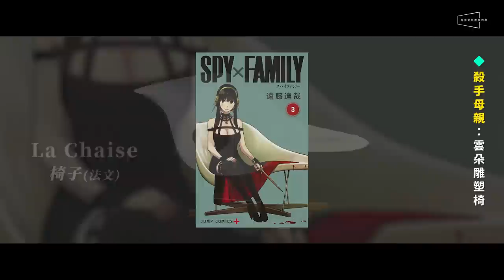安妮亞的原型是張椅子？間諜家家酒角色深度解析｜佛傑的沙發你一定見過｜約兒的美和雲朵一樣｜SpyxFamily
🔥現象級動畫角色靈感大解析！三位主角的原型都是椅子？
🔥佛傑的『實用機能型』、約兒的『雲朵美人型』以及安妮亞的『棉花糖型』都出自大師之手？
🔥椅子還暗藏了人格特質密碼！為什麼安妮亞是棉花糖？新影片一次告訴你！

《間諜家家酒》動畫剛剛播完第一部12集的內容，主要描繪了原作漫畫中前三冊的故事。並且將在今年10月繼續跟播第二部的動畫。《間諜家家酒》改編自同名漫畫，原作從2019年開始連載，目前中文版已經出到了第九冊。描述隸屬於西國情報局，代號黃昏的間諜，為了維護和平，奉命來到東國臥底，試圖接近激進的黨魁戴斯蒙德，並且展開了行動任務〈梟〉，也就是要：「在一週內組好家庭，並潛入戴斯蒙德兒子所就讀的名校。」才能進一步刺探敵情以阻止戰爭的發生。

也因此，〈黃昏〉假扮成一名精神科醫師，並且在陰錯陽差之下，組成了一個意想不到的三口之家，而這對假夫妻，以及領養來的假小孩，在隱瞞著彼此秘密的情況下，展開了爆笑又驚險的同居生活⋯

《間諜家家酒》不管是動畫還是原作，都可以媲美《國王排名》的轟動程度，不僅成為了二創的流量密碼，更在UNIQLO推出了專屬的潮服！而它除了設定別出心裁、畫風活潑可愛，原作作者遠藤達哉更是展現了本身的時尚品味與巧思：不僅在漫畫封面上用經典名椅來暗喻角色特質，或是在章節中加入主角們的一週穿搭；還是透過配角弗朗基來分享角色設計的幕後秘辛等等，都讓這個作品顯得特別地時尚有型！

所以在今天的節目裡，我們想要藉由漫畫中隱藏的時尚密碼，來解析佛傑一家三口的人格特質，並且從這個最具反差萌的重組家庭，來看作者如何巧妙影射日常的家人情感喔！